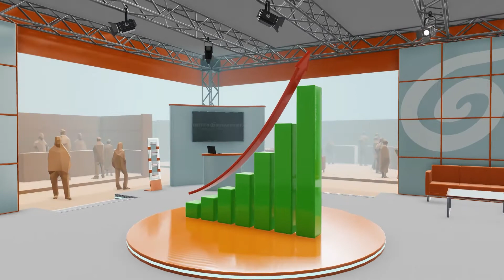Die LEADia Methode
Unsere Methoden für Ihr digitales Wachstum.